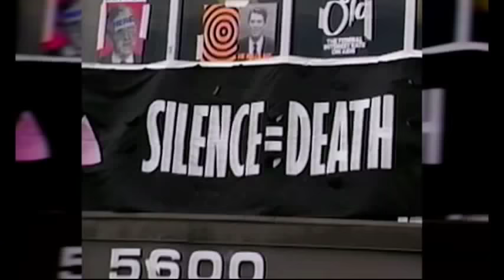Gay USA 8/12/15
A state judge orders Nebraska to end its ban on lesbian and gay foster parents and the Mississippi ban on adoption by gay couples is challenged.

NCLR has launched a national campaign for equal rights for gay parents.

The trailer for the movie “Stonewall” stirs up a huge controversy.

Transgender rights advance in Puerto Rico, California, Chicago, and Poland, but are set back in New Jersey.

Detroit and Dallas are the scenes of the 12th and 13th murders of trans women in the U.S.

A rightwing anti-gay Michigan representative started gay rumors about himself.

We’ll review the Republican presidential debates.

A rapist in Australia is distressed that his victim had HIV.

The rightwing government of Australia blocks a vote on same-sex marriage.

Reports on pride celebrations in Jamaica and Uganda.

We’ll show you the trailer for the movie “Freeheld” about the struggle of dying police Lt. Laurel Hester (Julianne Moore) for her pension benefits to go to her partner, Stacie Andree (Ellen Page)

CORRECTION: On this week’s show, Andy refers to Toys-R-Us removing gender labels from the toys it sells. It is actually Target that has done that.